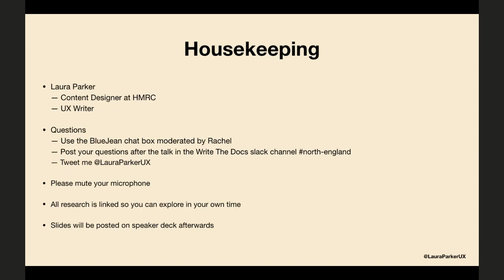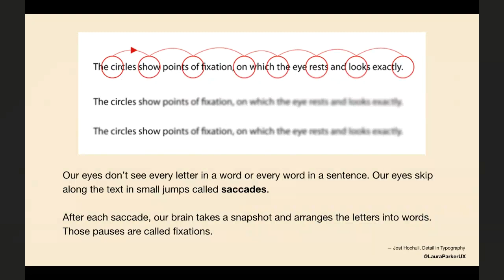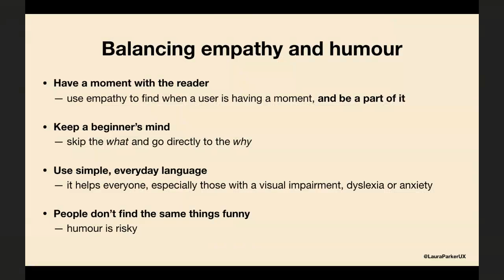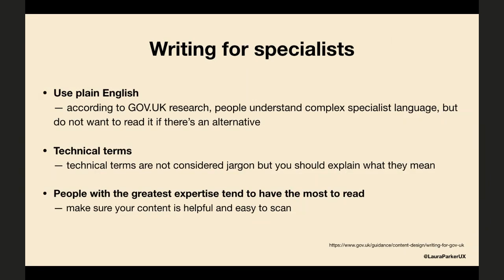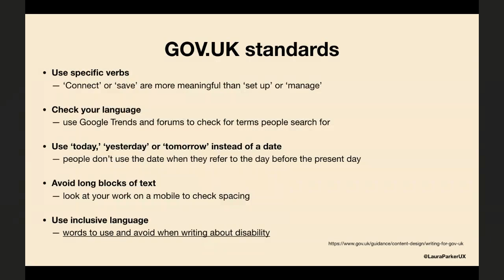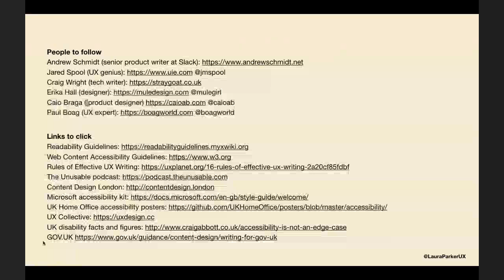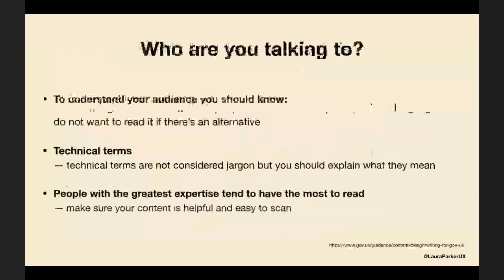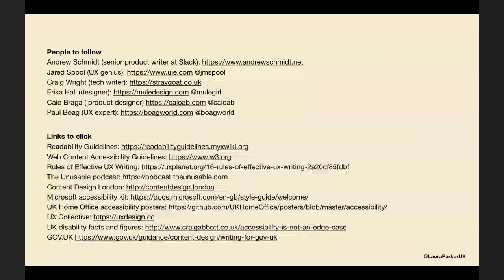Writing with empathy: how to make software human and relatable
We're happy to welcome Laura Parker to Write The Docs North England, talking about accessible language:

• How to keep a beginner’s mind when you’re writing instructions
• User anxiety and how to write for users with dyslexia, autism and anxiety
• Reading psychology and how to balance empathy and humour in your writing

This talk is not just for writers or content designers. If you’re a product owner, developer, designer or manager, come along.

About Laura
Laura is a UX Writer, Content Designer and trainer with a knack for accessibility and usability. Laura writes UX and UI copy for FedEx, NISA Locally, Chester Zoo, PureGym, Macmillan Cancer Support and Charities Aid Foundation.